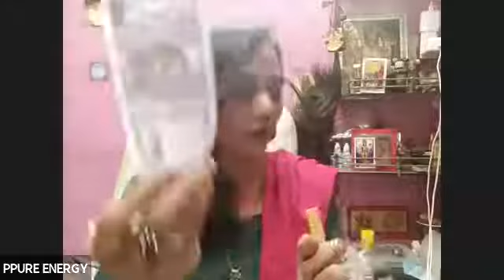Wealth Abundance Vortex © 2.0 | How to Invoke Money Energies | Zoom Session | SshreeVidhyaa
Wealth Abundance Vortex © 2.0
Zoom Session on how to inoke Money Energies

Ask All Your Questions To Sshreevidhyaa Right Away

Facing Money Hurdles
Then

JOIN WAV 2.0 - Wealth Abundance Vortex
In this workshop, you will learn how to clear your old patterns and belief system on money, whenever you fell low or at last minute some problem crops up.

In this 11 day online workshop, we will shift your money energy from a low frequency to a high frequency. It will create an aura for you which will start attracting money for you, there will be very simple techniques and simple rituals that you will be doing and it can be done at any time suitable to you.

The rituals are very simple and the material for the ritual would be very easily available. We will also have special customised manifest that you can work with. There will be a lot of things that you can do to achieve your goals with these techniques and rituals that will be changing your money patterns.

In this 11 Days Workshop, You will learn ancient money attraction technique, changing your money pattern, become money attractor, using magic colours, magic herb, magic yantra, magic spice, magic number, plant energy and flower energy rituals. Combining all these rituals and techniques together you will see results and when you start doing the rituals regularly, you will start to see the money pattern changing.

If you wish to shift the energy and come to a space where you don’t have to run for money but money comes to you, join 11 day online workshop on WAV 2.0